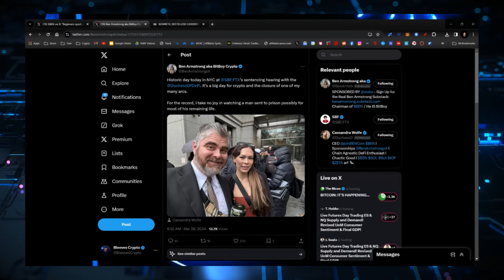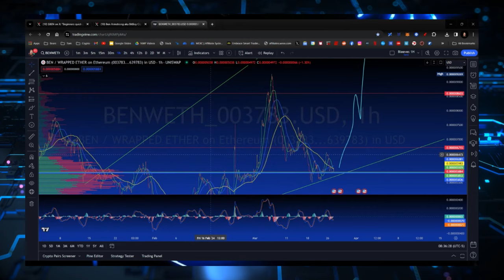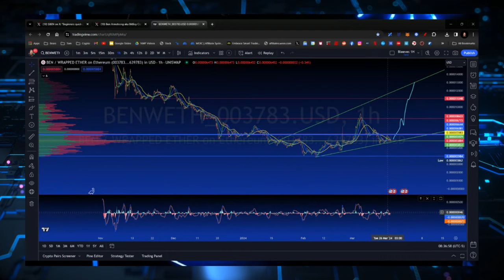BEN COIN STAKING SET TO LAUNCH! THE FIRST BIG POSITIVE SHIFT!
CRYPTO WALLETS
🪙 ERC-20 Wallet: 0xD507c4eEf733dfC3AB7A145b0367a867a6C45e0C
🪙 BTC Wallet: bc1qsu5c76jkw08a0eqkfkzgcfya99vle3kxe93a3u
🪙 Solana Wallet: FKQssfYgC2qrENwG2cyJyqH7hEYxFWH149zFrGx5Tuj8
🪙 Terra Luna Wallet: terra1ecl4l7yp5cqzgl0hdrlxp8lwjrr6epdv43scsc